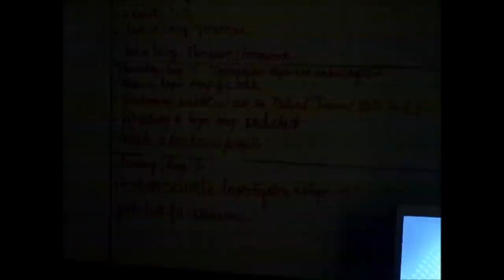J.J. Kelly High School